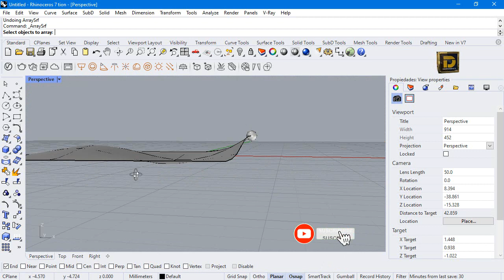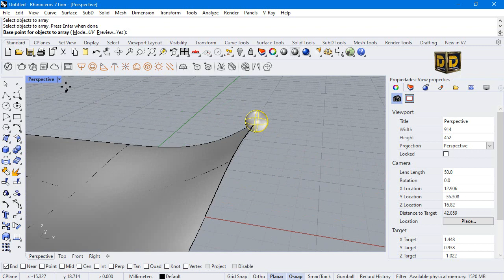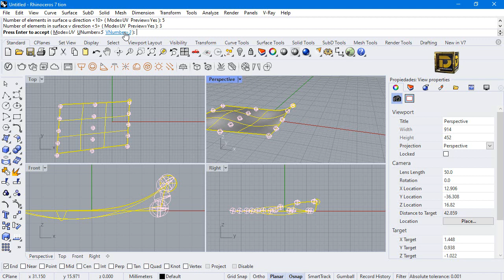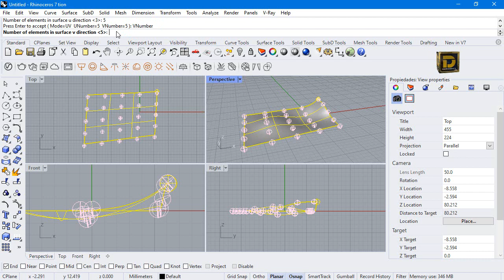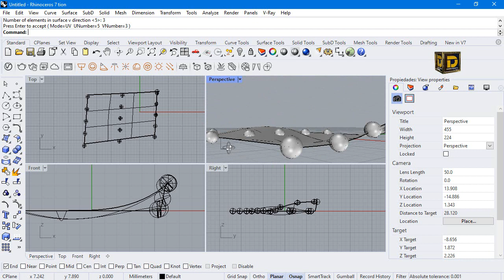Rhinoceros ARRAYSRF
cotización para:
Modelado 3d
Render
Impresión 3d
producción industrial